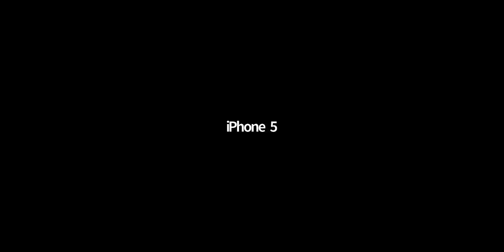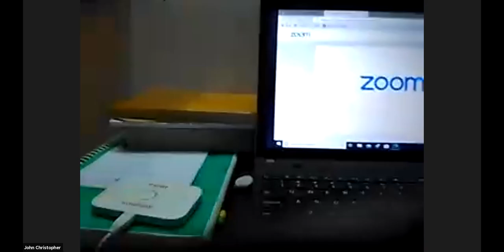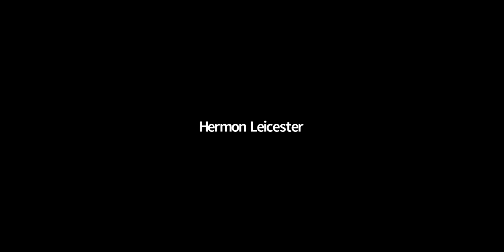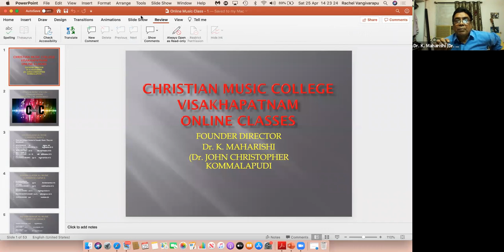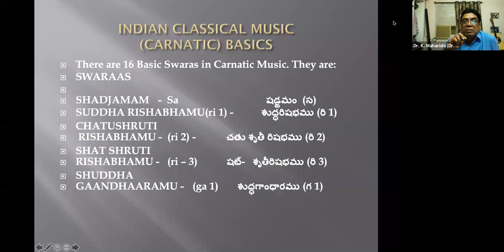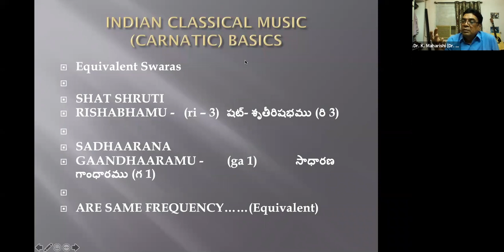UK - 1 -Dr. K. Maharishi's Christian Melodies - Christian Music College - Online Music Class -